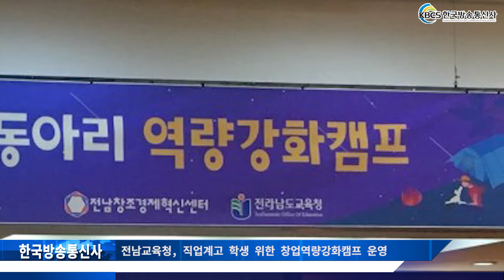전남교육청, 직업계고 학생 위한 창업역량강화캠프 운영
전라남도교육청은 지난 8일 나주 중흥골드스파리조트에서 전남창조경제혁신센터와 연계해 직업계고 학생들의 전공 기술과 창의성을 접목한 아이템 개발 및 창업역량 강화를 위한 창업역량강화캠프를 운영했다.

도내 직업계 고등학교 창업동아리 27개 팀 100여 명의 학생과 교원이 참여한 이번 캠프는 창의적인 아이디어를 바탕으로 시장의 동향, 기술변화, 제품 트랜드, 고객니즈 등을 분석하는 방법을 통해 창업 아이템으로 개발하는 과정을 솔루션 교육으로 진행했으며, 창업전문가들이 1:1 멘토링도 실시해 학생들의 창업 열정을 북돋웠다.

특별히 이번 캠프에서는 지난 10월 21일 벌교상업고등학교에서 개최된 제1회 전남창업아이템발표대회 시상식과 함께 열렸고, 전남교육청은 창업아이템발표대회에서 입상한 아이템 15개에 대해 특허출원을 지원하기로 했다.

장석웅 교육감은 사전에 진행한 인터뷰에서 “4차 산업혁명 시대를 선도하는 성공한 미래 기업가가 전남에서 대거 배출될 수 있도록 고등학교뿐 아니라, 초등학교, 중학교, 학교 밖 청소년까지 창업교육을 지원을 확대하겠다.”며, “이를 위해 지역 관계기관과 연계시스템 구축이 필요하다.”고 말했다.